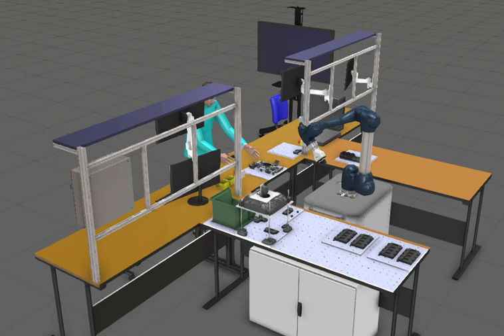COREF presentation at Smart Factory 2023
Short video from the presentation entitled "Reducing the barrier to entry for Digital Technology Integration for non-Enterprise level implementation", showing the process.